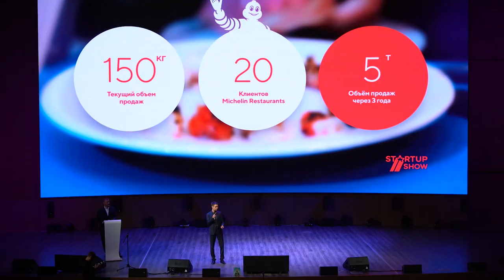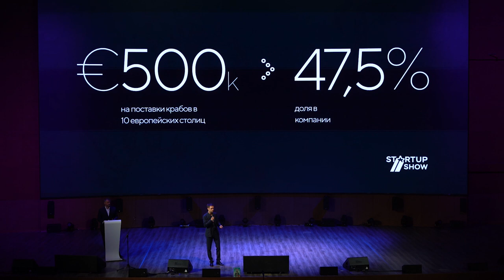ПРОЕКТ CRABLYDER - ЕВГЕНИЙ КОРОЛЕВ